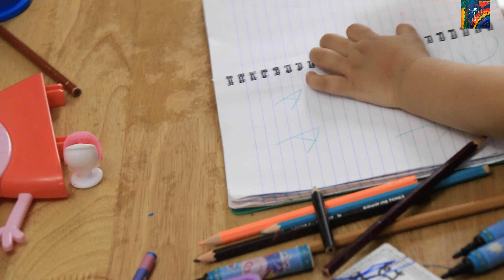Colors for kids||stamping and coloring||kids playtime with colors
Play with colors.kids color activities